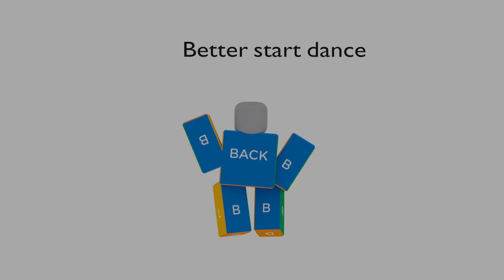Blender | R6 Stock Dancin